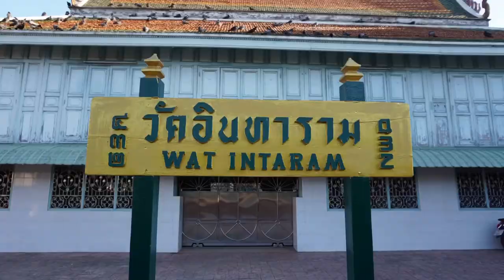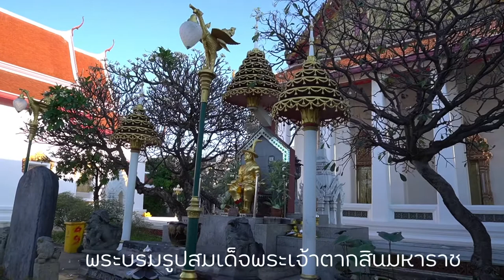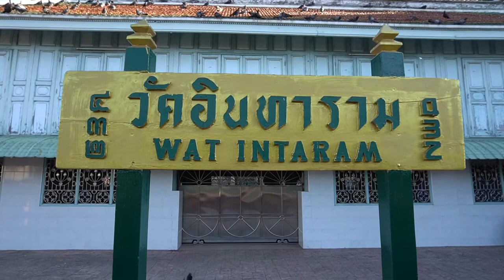ขอพร พระวัดดัง ตลาดพลู ธนบุรี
วัดอินทรารามวรวิหาร วัดประจำสมเด็จพระเจ้าตากสินมหาราช เป็นที่ประดิษฐานพระอัฐิสมเด็จพระเจ้ากรุงธนบุรีและพระอัครมเหสี

ชื่อเดิม วัดบางยี่เรือนอก, วัดบางยี่เรือใต้ ,วันสวนพลู,วัดบางยี่เรือไทย

ที่อยู่  ถนนเทอดไท แขวงบางยี่เรือ เขตธนบุรี กรุงเทพมหานคร